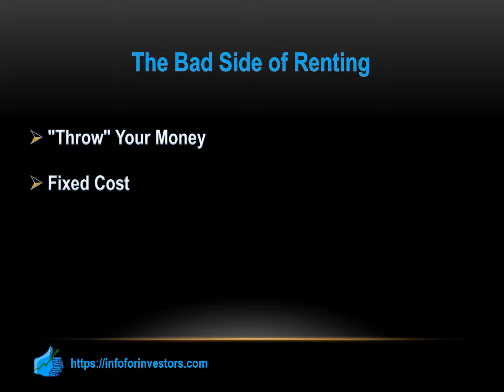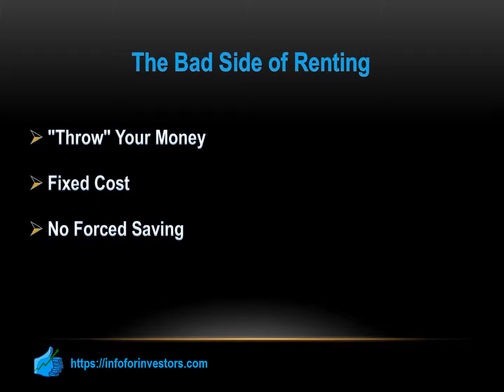Buy Vs Rent a House – The Bad Side of Renting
Since buying a home is one of the biggest financial decisions you could ever make, it is indispensable to make a projection on how it would affect your life not just financially but also quality-wise. In this video, we review the bad side of renting - what are the disadvantages of being a tenant.